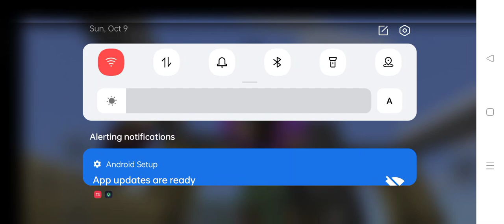Legal loli? idk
with mah sisters.

HOW? so we use an old phone with a hotspot and connect to it. And if its not working, just restart your game with everyone! also you can only play with 5 people

minecraft version:1.08

mr. beast
sheeesshhh